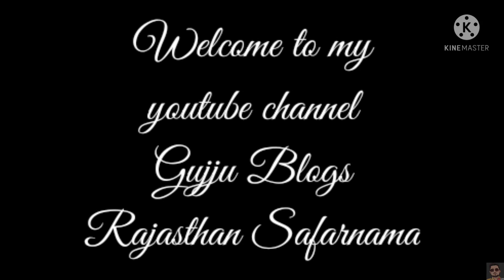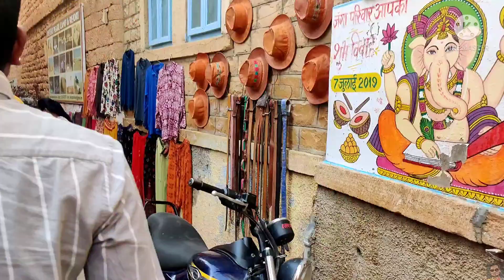Jaisalmer | Ultimate Jaisalmer Travel Vlog | Jaisalmer Fort Vlog | Gujju Blogs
Hello Friends

JAISALMER
nicknamed "The Golden city", is a city in the Indian state of Rajasthan, located 575 kilometres (357 mi) west of the state capital Jaipur. The town stands on a ridge of yellowish sandstone and is crowned by the ancient Jaisalmer Fort. This fort contains a royal palace and several ornate Jain temples. Many of the houses and temples of both the fort and of the town below are built of finely sculptured sandstone. The town lies in the heart of the Thar Desert (the Great Indian Desert) and has a population, including the residents of the fort, of about 78,000. It is the administrative headquarters of Jaisalmer District. Jaisalmer was once the capital of Jaisalmer State#

If you felt happy watching this Video, please do like & comment because your words means a lot, they motivate us to curate better Content and puts a smile on our face's, so you go spread happiness by sharing our videos with your friends.

Jay Ganesh